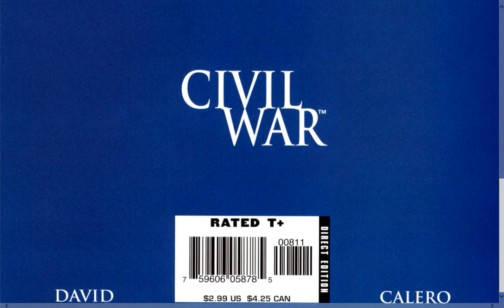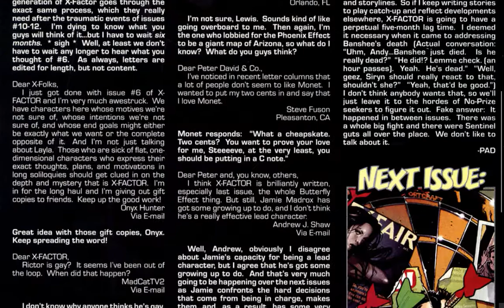MARVEL CIVIL WAR 15 X Factor 2005 #8 Animated